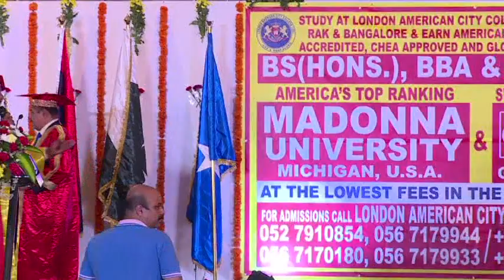Graduation Ceremony & Cultural festival 2016 - Part 3